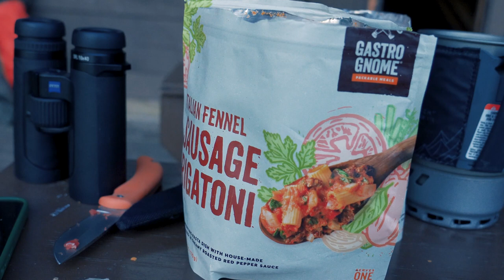The Blood Brothers | Bear Hunting in Alaska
Last spring I had the opportunity to accompany my buddy, Jesse to Alaska for a spring black bear hunt. The plan was simple, fly in to a remote bay and spot and stalk bears for a week. This was both of our first trips to hunt the last frontier, and we got to experience southeast Alaska in all of its glory. Watch here as this hunt plays out.